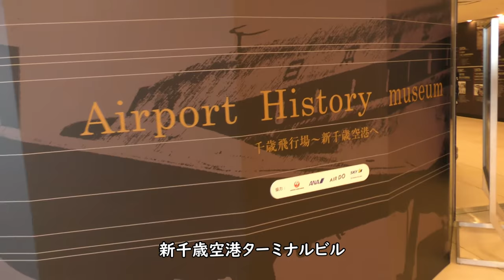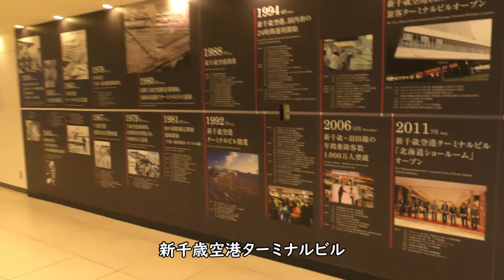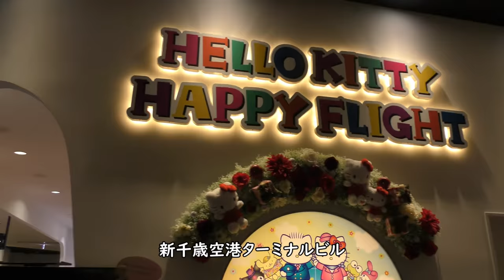【エアドゥ離陸】新千歳空港展望デッキ【国内線ターミナル】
【撮影機材】
Panasonic 4K VZX990M 64GB HC-VZX990M-W
4K ビデオカメラ VZX992M

Everyday Update!